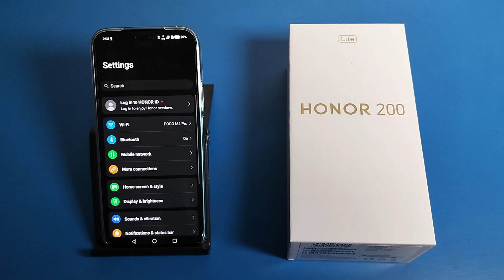How to Lock home screen layout in Honor 200 Lite || Honor me home screen layout lock kaise karen